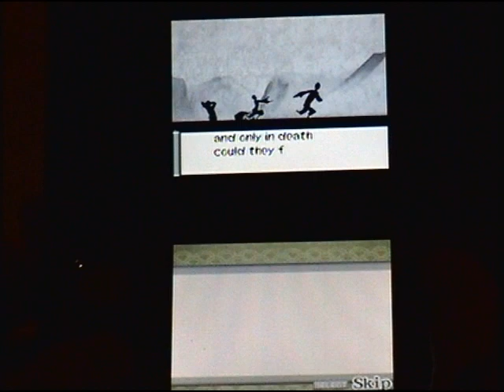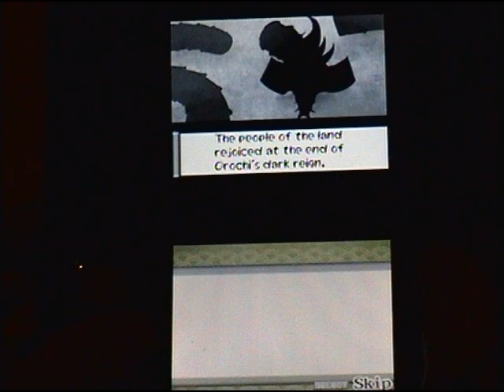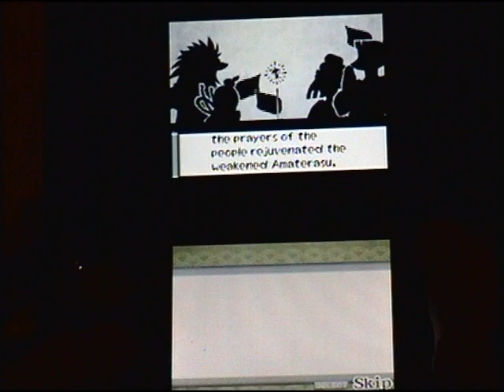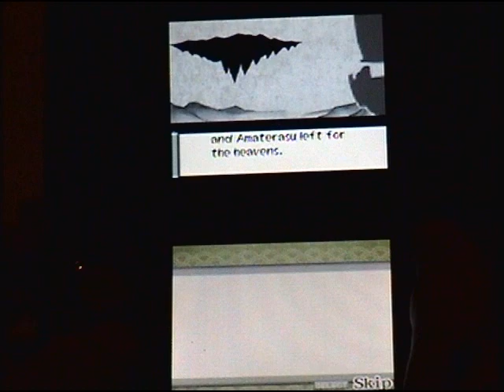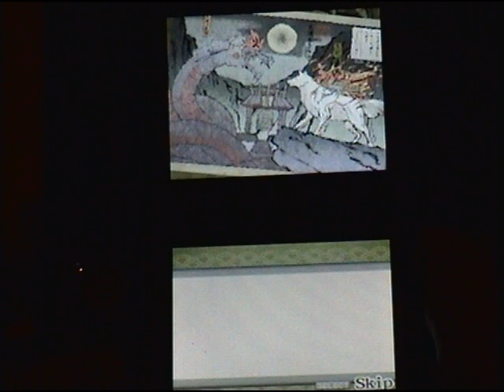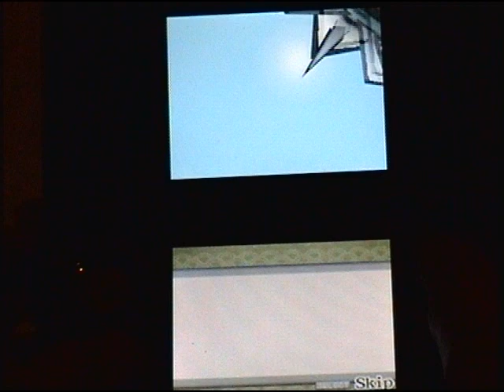Let's Play Okamiden Episode 1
We begin our miniature adventure into the land of Nippon!

So, in-between working on Magical Kingdom and my next secret project, I decided to bring you guys something special. I plan on having at least one video up every other day, and if there's a change of plans, I'll let you know on Facebook or Twitter.